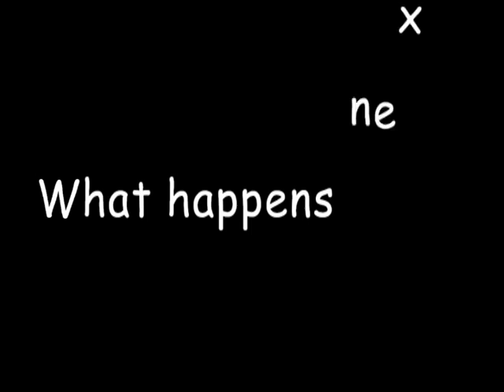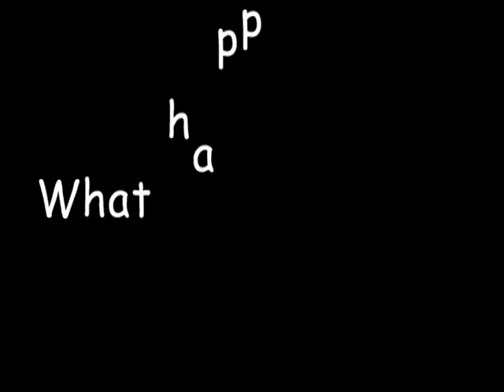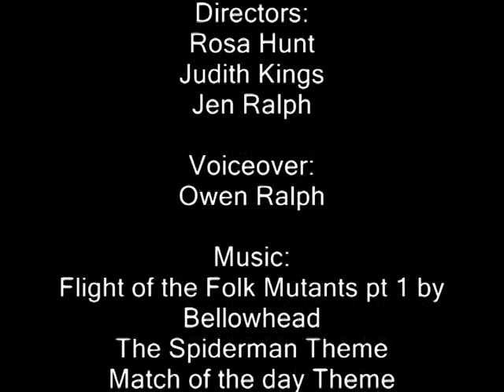What Happens Next?